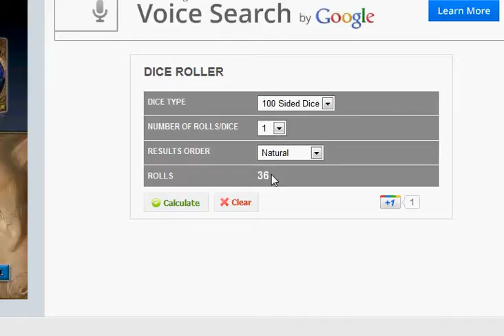firewhip lt dice roll #6 - Hades5